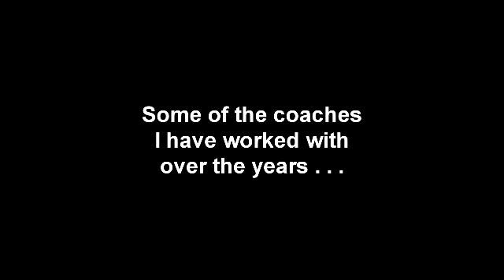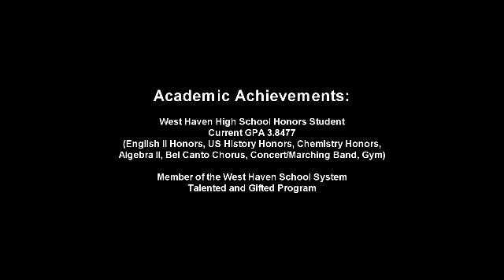Angela Riehl - Bowling Recruitment Video Resume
I'm Angela Riehl from West Haven, CT.  I will be starting my Junior year of High School and I qualified for Junior Gold this year in Detroit - SQUAD 13 - U20 Girls.  Thanks!